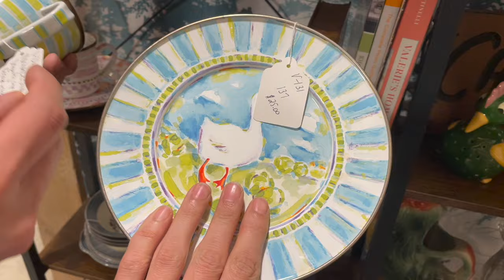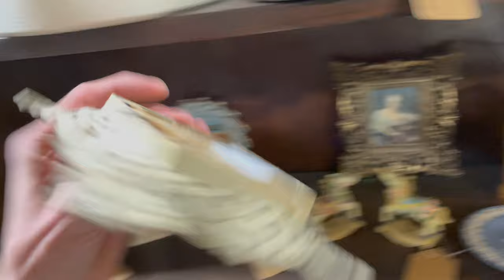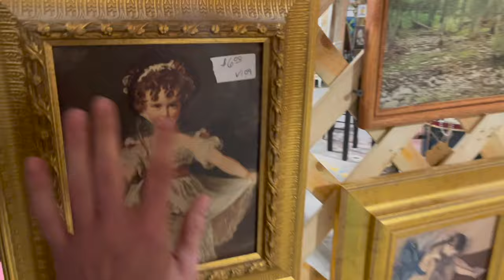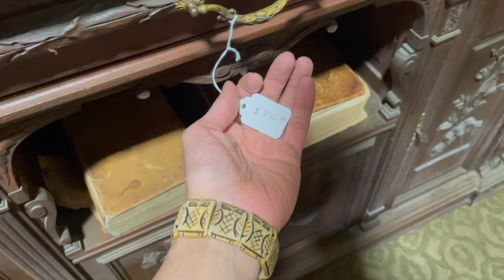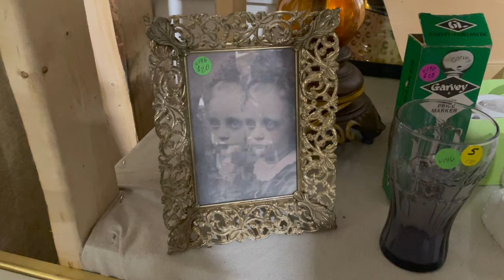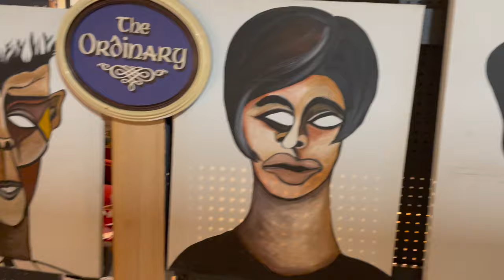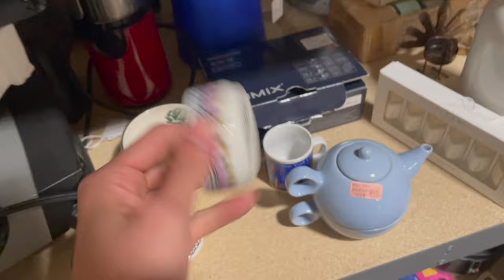SHOP with US ~ This was not an EXPECTED FIND! Sourcing Thrifting to RESELL ON eBay PROFIT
Shop with us to hunt source for items TO RESELL ON EBAY and other platforms FOR A PROFIT.

FRIEND MAIL:
Jeremy Maynard

✨GET $15 FREE ON any item and Any seller ON US! ✨ FOR YOUR FIRST PURCHASE signup ON WHATNOT.

JEREMYS EBAY STORE

Thriftingtwins ebay store: EBAY

If you see something you like feel free to check out our eBay store THE THRIFTING TWINS...

Whatnot seller Apply to sell today on Whatnot!